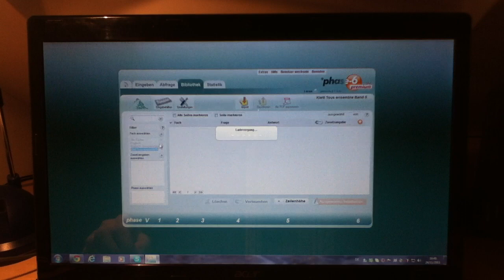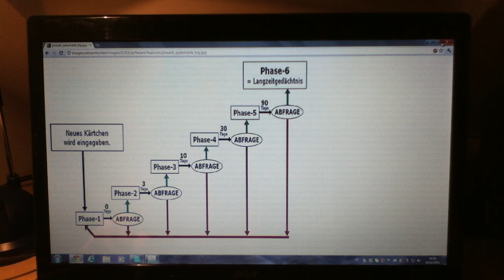Vokabeln lernen mit dem Programm Phase 6 - so geht's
RatgeberTVision zeigt euch, wie man mithilfe des Programms Phase 6 Vokabeln lernen kann.